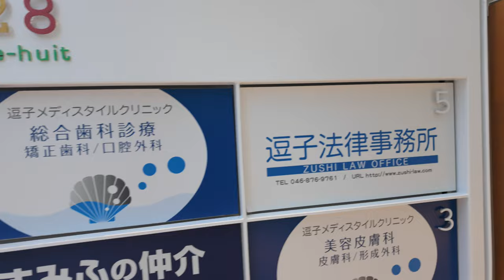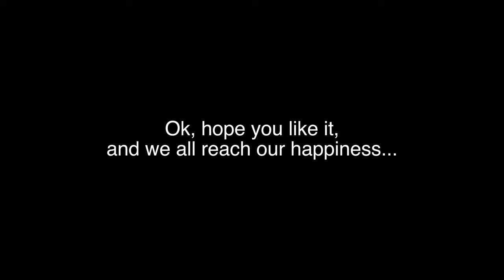I witnessed the most Romantic night this summer| Japan Beach Fireworks |Hanabi | Zushi |Kamakura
The location is Zushi, Kamakura!
Thanks for your subscribes and comments!

🔔Timestamps:
0:00 Preview
0:25 Journey
2:51 On the beach

If we haven’t known before - Hey 👋 I’m Vec, a liberalist, polyglot and nomad lifestyle executor. I share content about making you the online income, so you could live anywhere in the world, its mindset, tools, strategy, and culture experience..

JOIN COMMUNITY or SUGGEST CONTENT